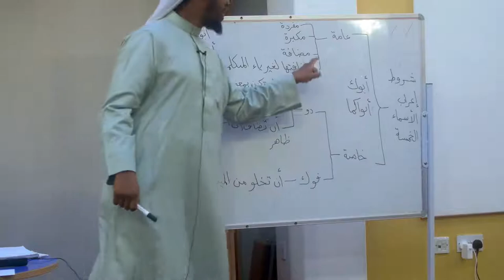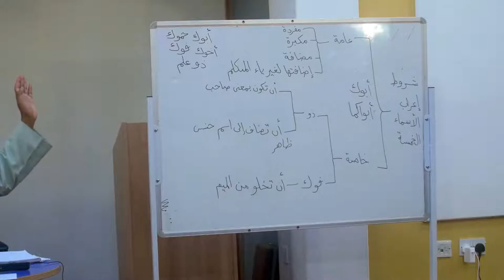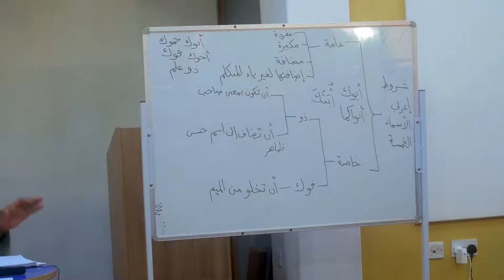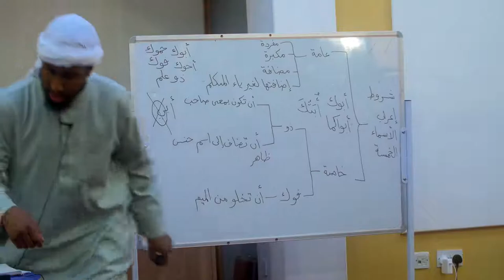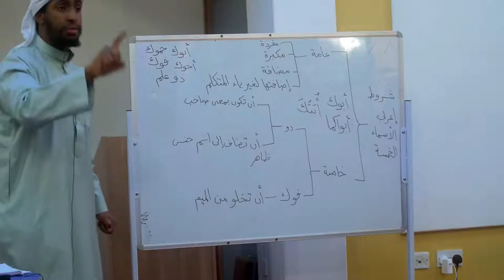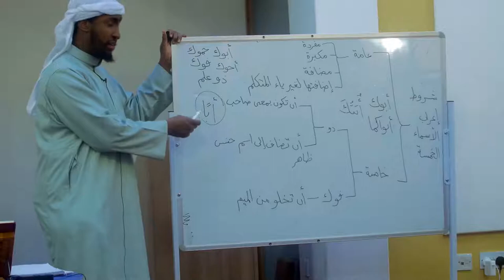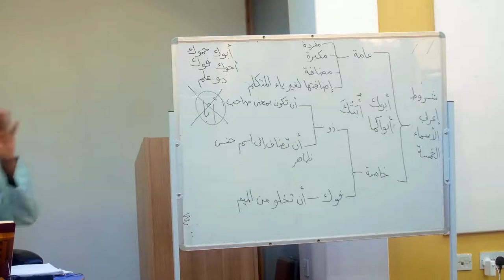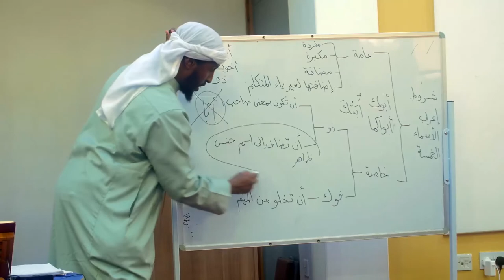NEW || Part 14 || Explanation of Tuhfatu Saniyyah || Ustadh AbdulRahman Hassan